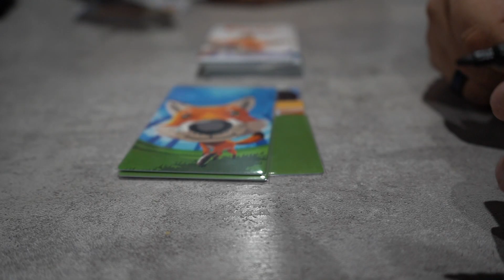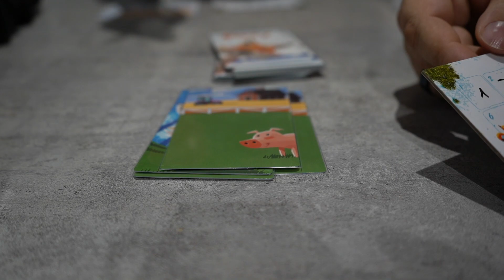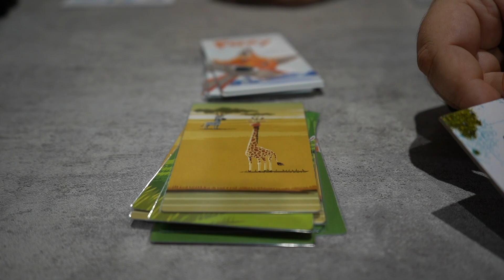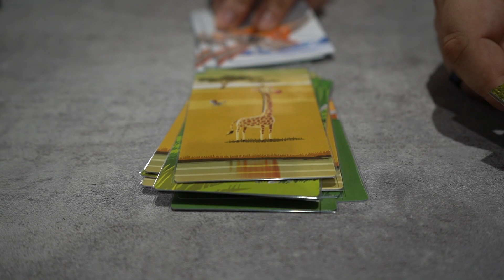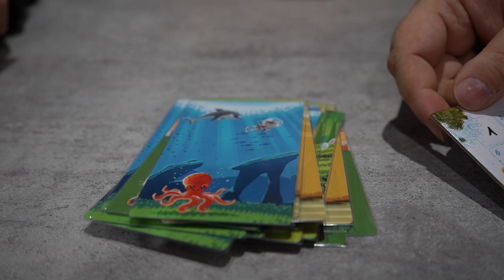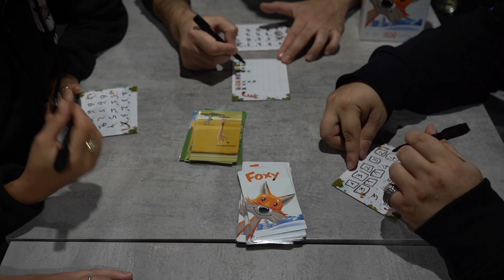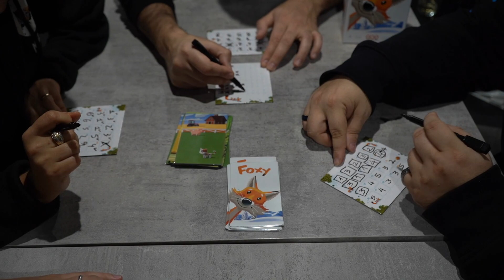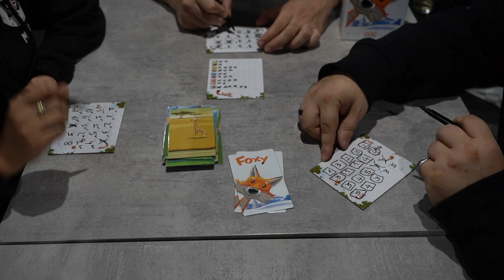Come si Gioca a Foxy Tutorial e Regole